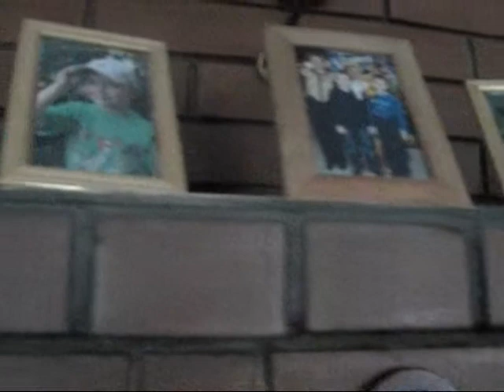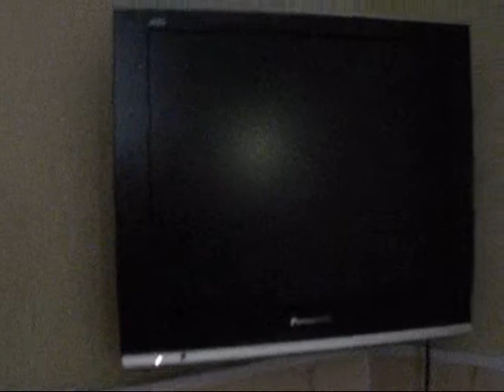наш дом_0001